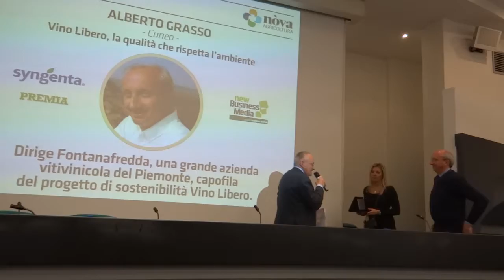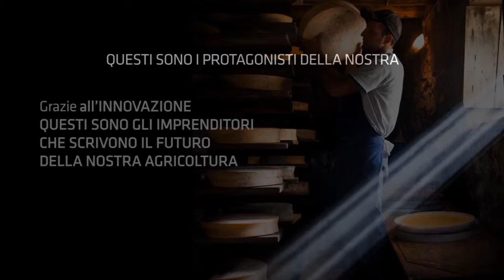nòva Award: premiazione Alberto Grasso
Durante Fieragricola si è svolto l'evento nòva Award per premiare gli agricoltori di successo. In questo video Alberto Grasso